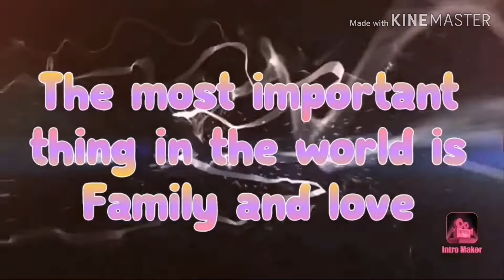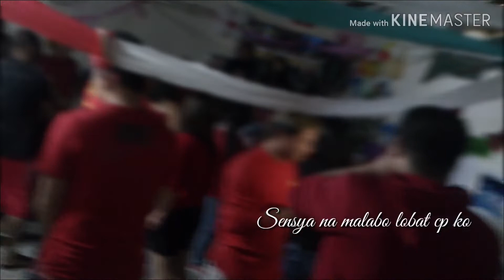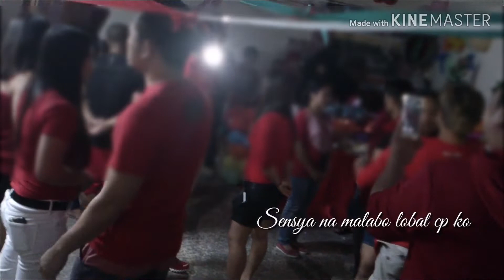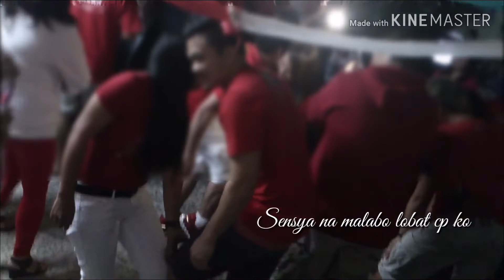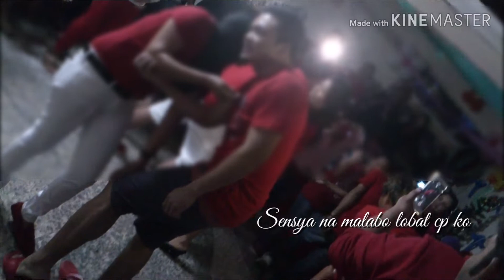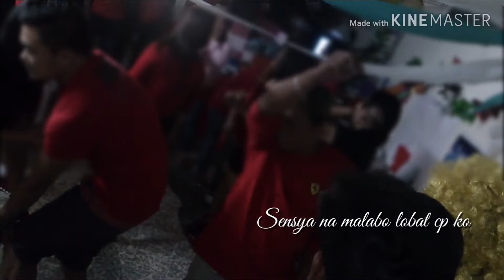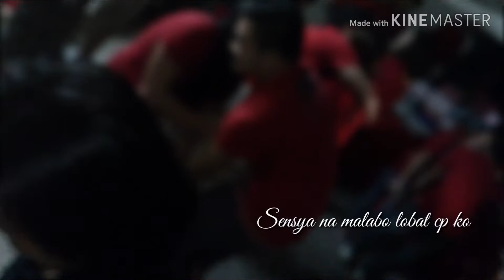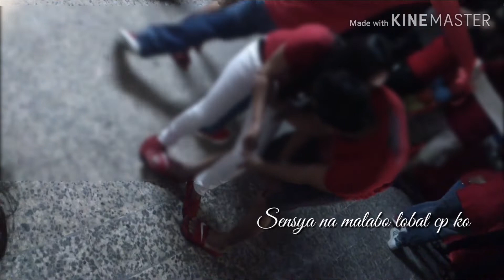Christmas party + games